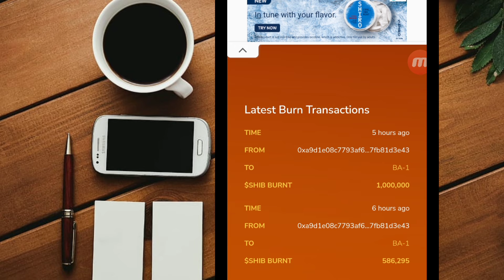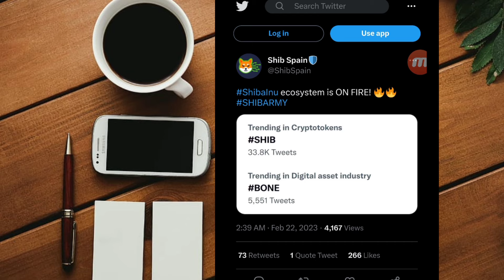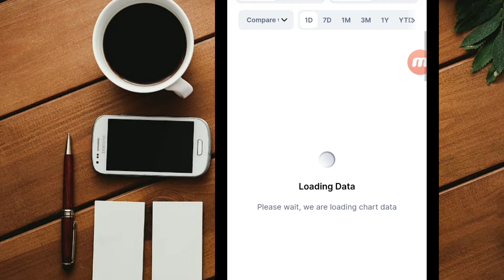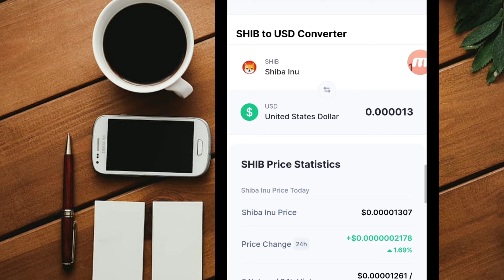SHIBA INU TRILLION BURNING AND $0.0001 PRICE TARGET IS NOT AWAY 🔥